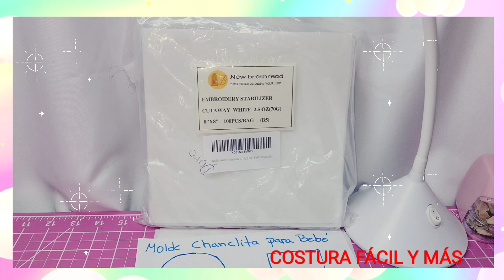COMO HACER ZAPATO PARA BEBÉ. ZAPATO EN TELA PARA BEBÉ. CHANCLA PARA BEBÉ. PASO A PASO FÁCIL Y RÁPIDO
ACCESORIOS DE COSTURA